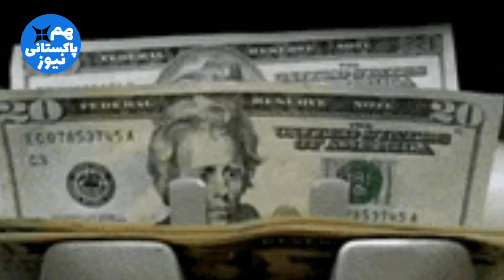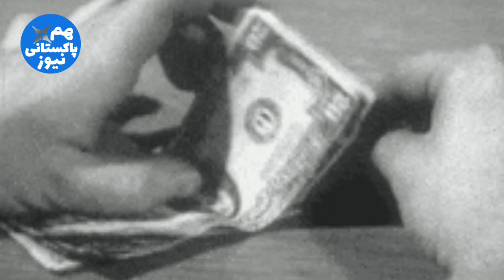One trillion cigarette tax evasion in Pakistan | Special Report